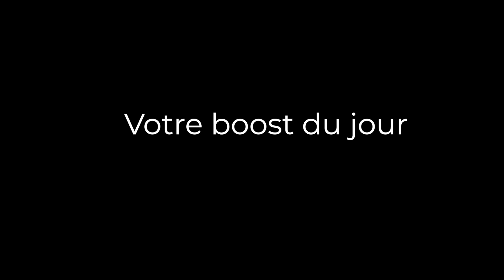Ma Préparation Mentale avant un Séminaire - DailyMax096